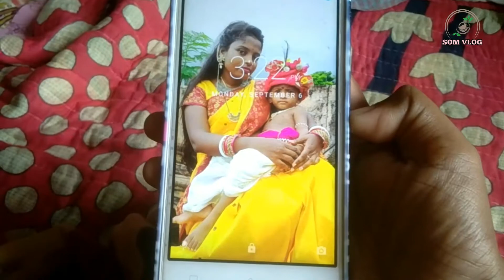Tehinj do japud ed aay ona khatir olah rege😌😔//VLOG NO. 8//SomVlog